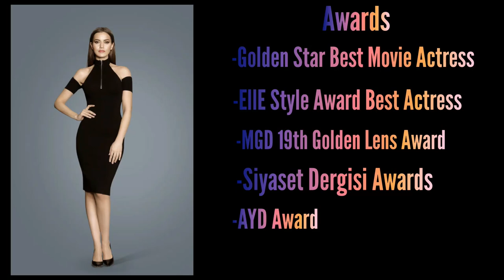Fahriye Evcen Biography & Life Story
Fahriye Evcen Biography & Life Story 2023
OTHER RELATED CONTENTS
mr top 10 for more favorable top 10 list we are ready for criticism and and other peoples opinions in our channel .we make sure are subscribers enjoy the contents we upload and allowing them to share ,copy and like .Mr TOP 10 MORE FUNNY